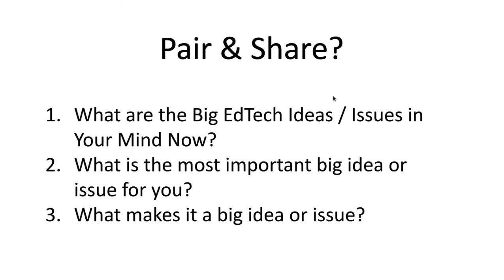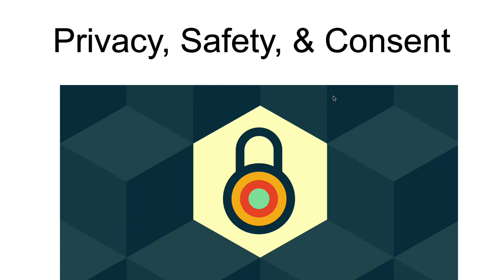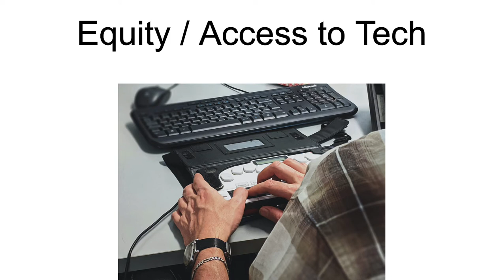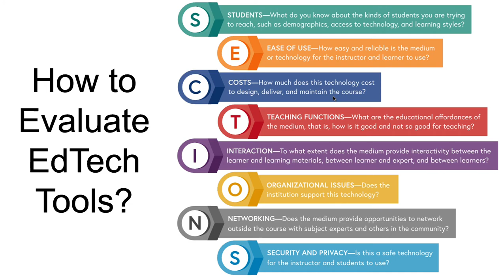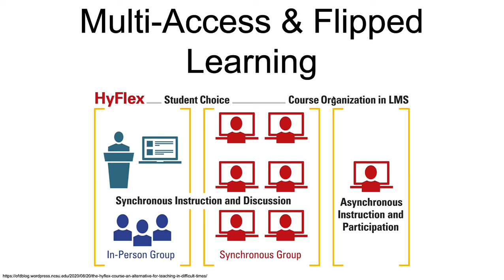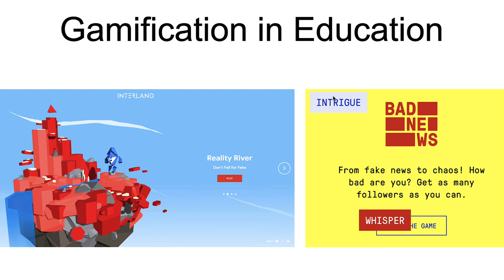Big Ideas in EdTech